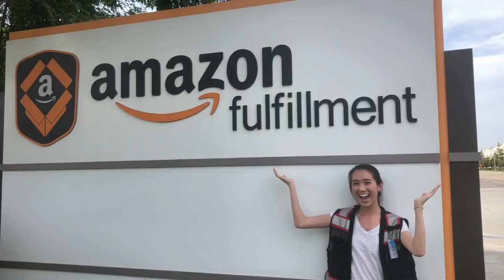[Theta Tau] Rush Trailer: Fall 2019, Epsilon Chapter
Theta Tau is a co-ed engineering fraternity that focuses on developing a professional network as well as fostering a close-knit group of brothers.